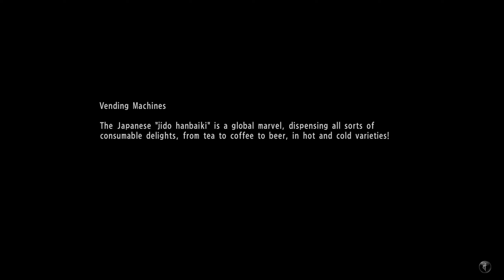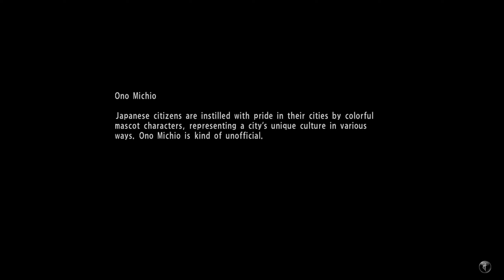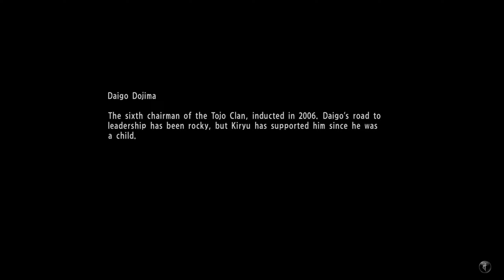Yakuza 6: The Song of Life Walkthrough Part 20 - Chapter - 12: SLEEPING GAINT Part-3 తెలుగులో ps5 .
Yakuza 6: The Song of Life Full Game Gameplay Walkthrough Part 20 with telugu commentary . Yakuza 6 begins immediately after the events of Yakuza 5, with the events of the main story beginning in December 2016. The game features an open world set in the universe established by the Yakuza series.  This Yakuza 6: The Song of Life Full Gameplay is recorded in 1440p 60FPS on PS5 and will include the full Main - campaign.